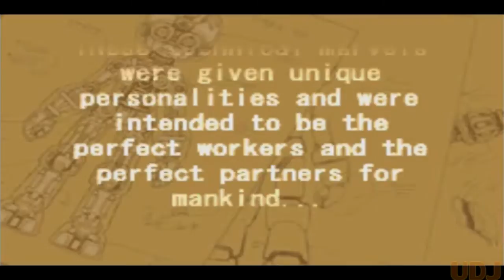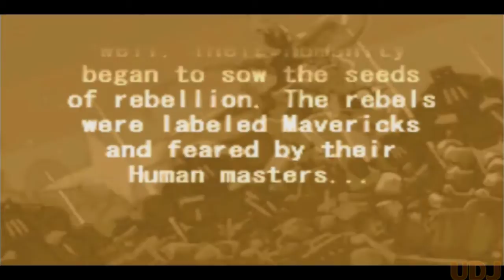Let's Play Mega Man Zero 4: Episode 1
Yup, we're doing this thing again.